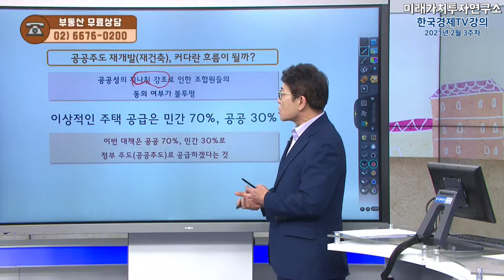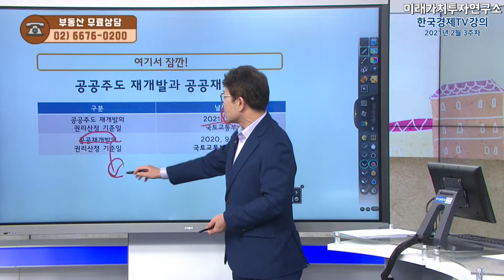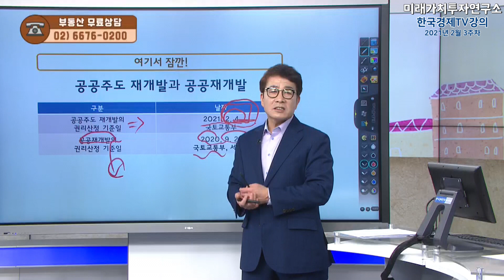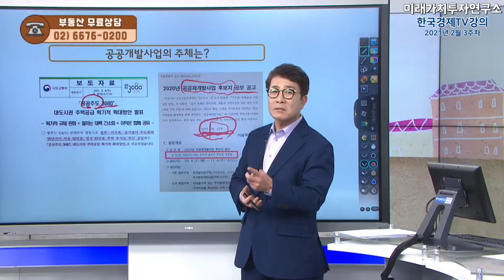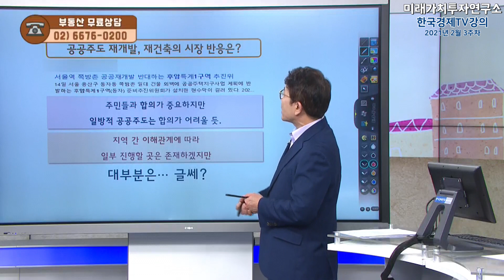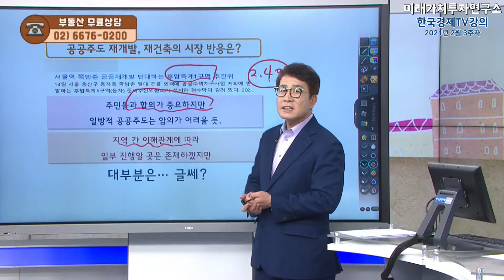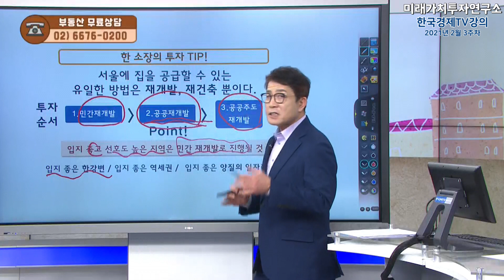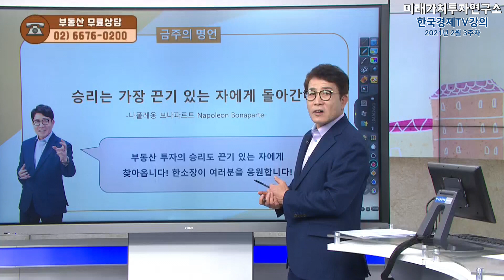[한소장의특별한부동산]2.4대책 이후 시장 흐름이 투자의 포인트다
2021년 2월 3주차 한국경제TV 강의
-2.4대책 이후 시장 흐름이 투자의 포인트다
●한국경제TV '한정훈의 부동산 카페' 출연 중
 (매주 금요일 오후 5시30분 / 일요일 오후 6시)